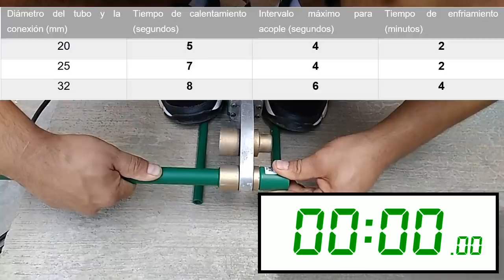Como Hacer Una Termofusion Con Agua, Como Usar La Termofusora Tuboplus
👍 Como hacer una TERMOFUSION FÁCIL Y RÁPIDO cuando salga un CHORRITO DE AGUA o este goteando la tubería hidráulica.
Como Hacer Una Termofusion Con Agua,
Termofusion,
como usar la termofusora,
termofusora,
termofusionadora,
maquina termofusion,
termofusor,
Myke tutoriales,
Tuboplus,
tuboplus,
tubo plus,
tuboplus sanitario,
 tuboplus instalación,
 tuboplus rotoplas,
 termofusion tuboplus,
  instalacion de tuboplus,
   tuboplus precio,
como unir tuboplus,
como soldar con agua,
tubo hidráulico,
soldadura por termofusion,
como soldar tubo plus,
caños termofusion,
termofusor tuboplus,
caños de agua termofusion,
verde plus,
como hacer una temofusion👍